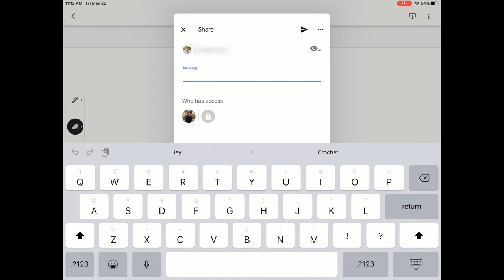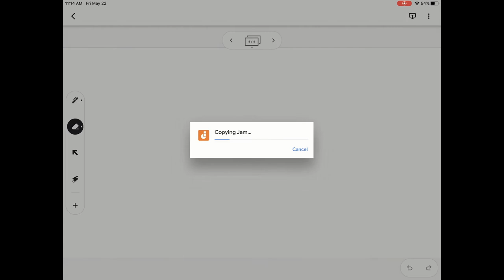Google Jamboard App - More Options